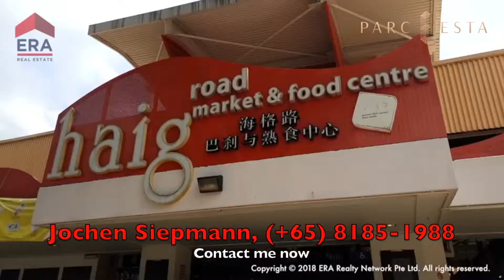Parc Esta and surroundings